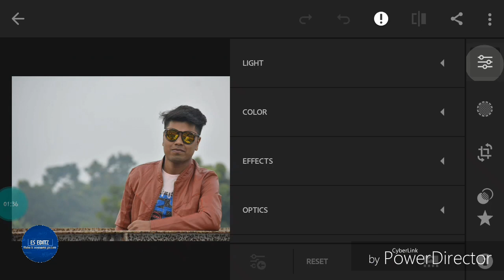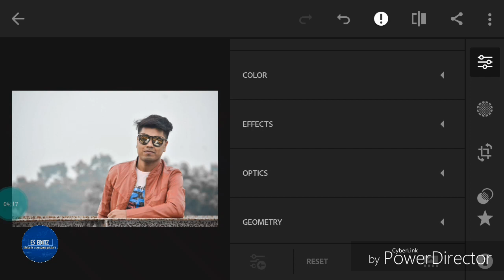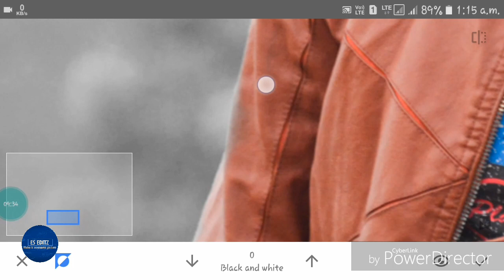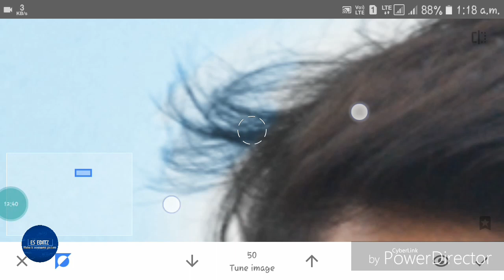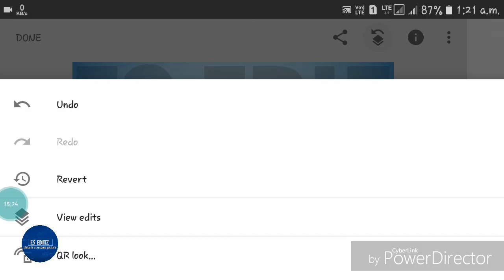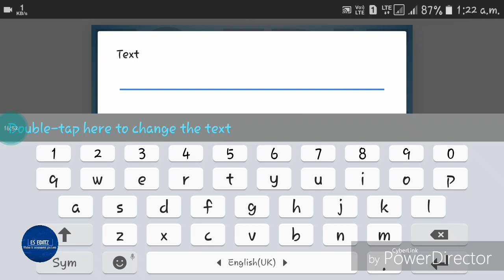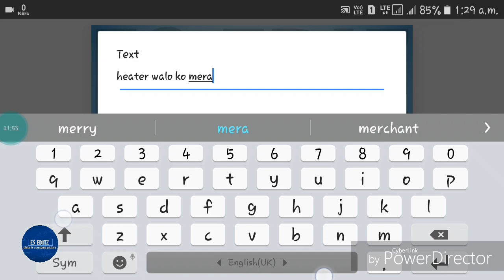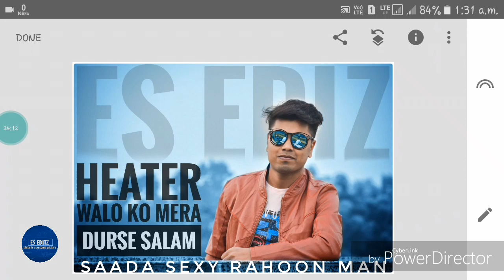Lightroom cc and snapseed tutorial || photo editing by ES EDIZ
আমি আবার আসব next video নিয়ে. ❤